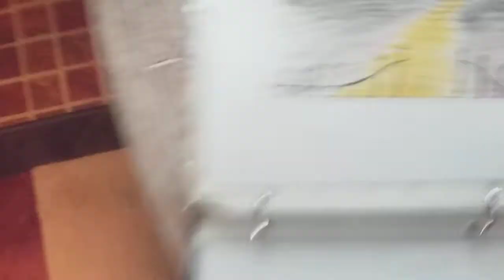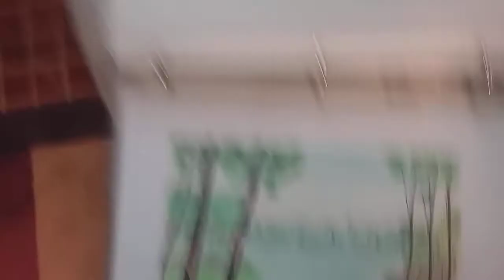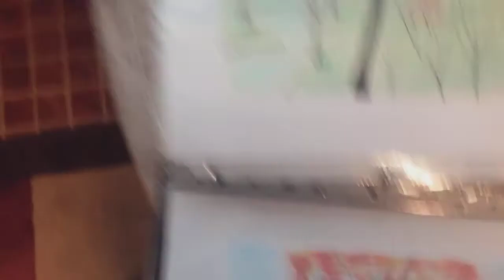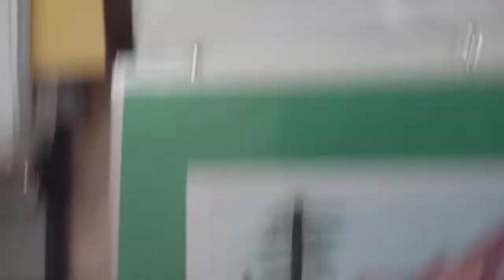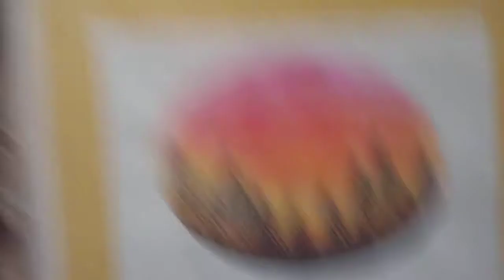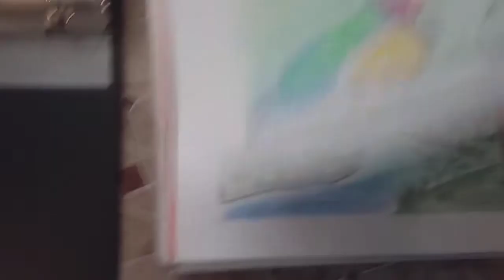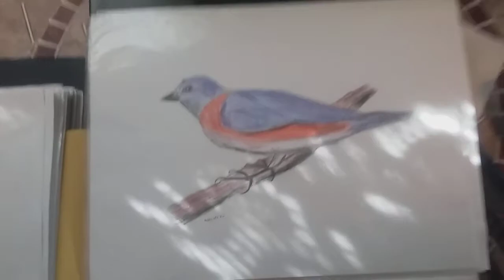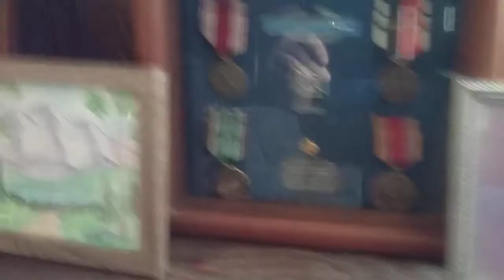LARRY'S drawings part 3🤗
Colored pencil and water colors